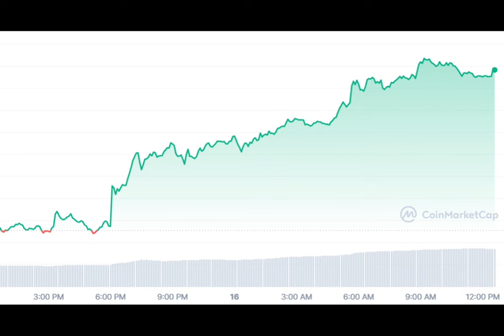Solana soars 13% amid Robinhood staking launch and new Liquidity Layer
Have you ever wondered which cryptocurrency might be the next big thing, lurking just beneath the radar? Today, let me tell you a tale of intrigue and excitement surrounding one such contender – Solana's native token, SOL.